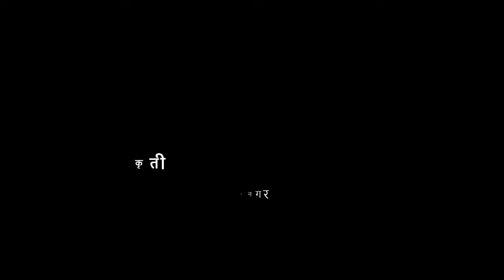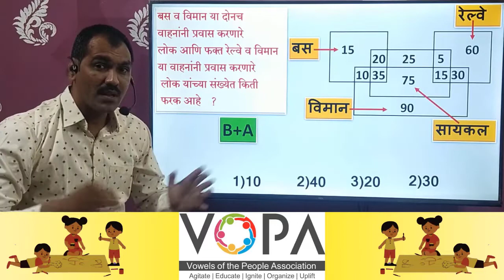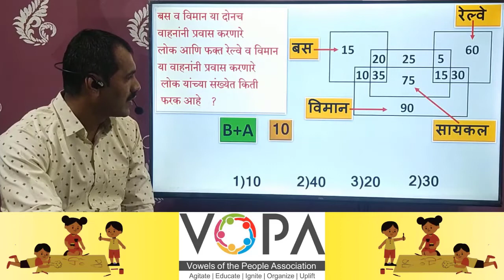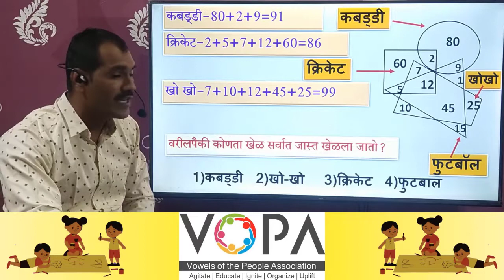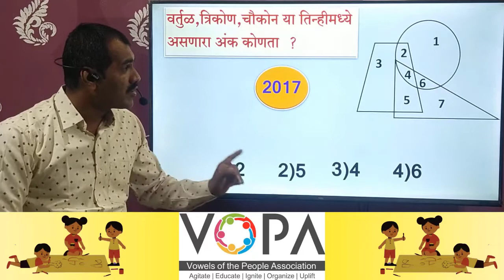५ वी | शिष्यवृत्ती | बुद्धिमत्ता | वेन आकृती | V2 | V-School